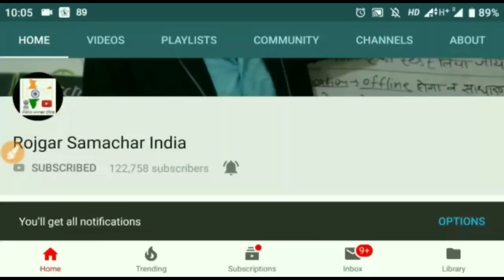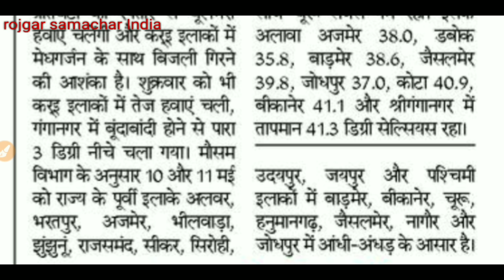मौसम विभाग की बड़ी खबरें 2019||Mausam vibhag news||latest breaking news today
mausam news rajasthan latest news rajasthani news weather news weather news today thunderstorm in rajasthan dharmendra breaking news rajasthan mausam rajasthan pm modi govt weather newsbbreaking news mausam vibhag mausam ki news rajasthan news channel aaj ka mausam 19 march mausam news rain in rajasthan hindi news daily news abp news live weather in assam hindi news rajasthan mosam news news18 rajasthan